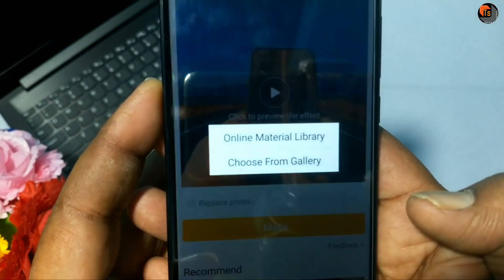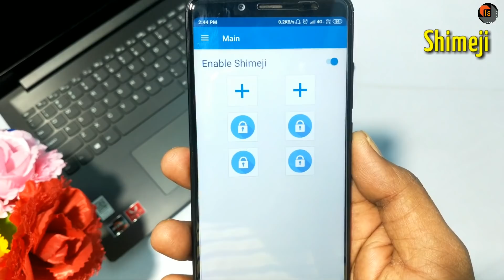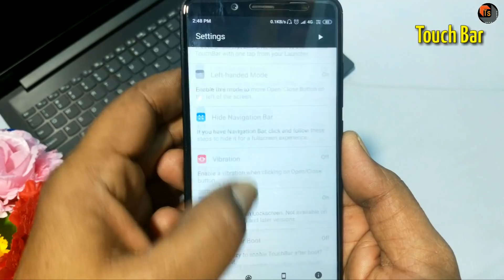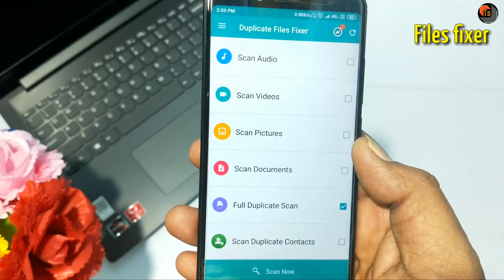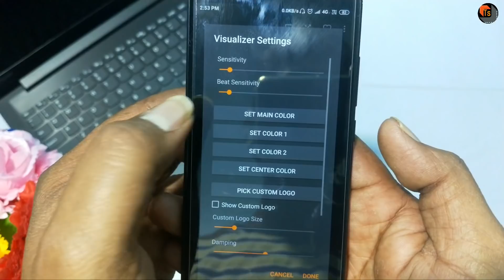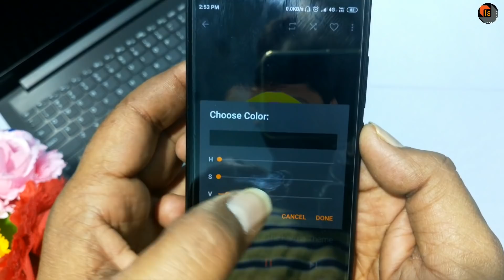Top 5 Popular Apps To Try In 2019 | Top 5 Latest Amazing Apps For Android Mobile Phones | Tech Siva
Top 5 Popular Apps To Try In 2019. Top 5 Latest Amazing Apps For Android Mobile Phones.